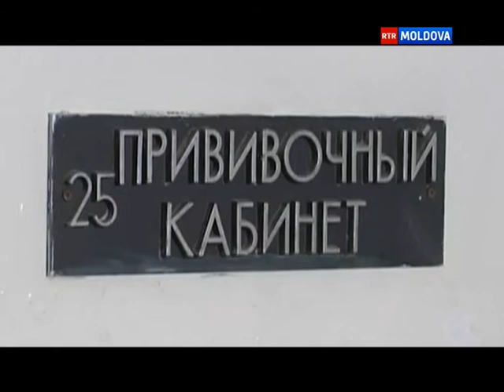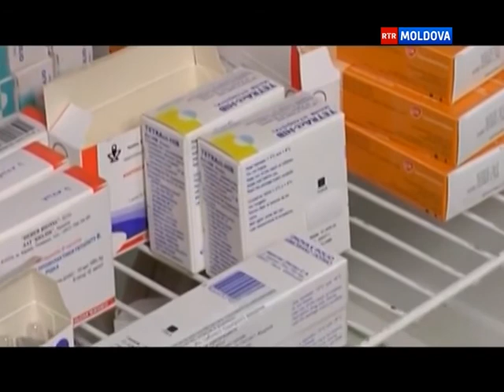Vaktsinatsia_na_Pervom_godu_Jizni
Прививать или не прививать на первом году жизни ребенка? Отвечает на вопрос специалист клиники Medpark в рамках постоянной рубрики программы "Детский Мир".